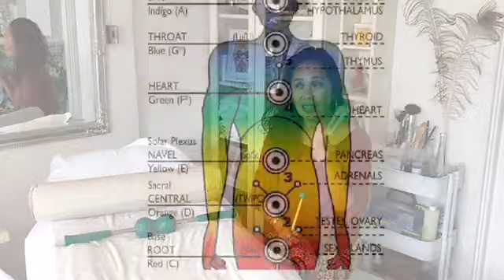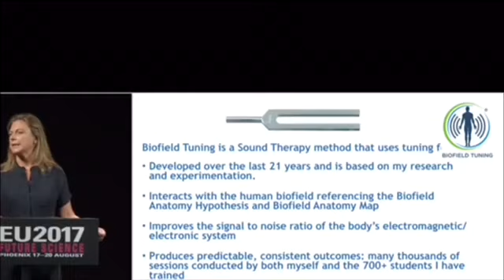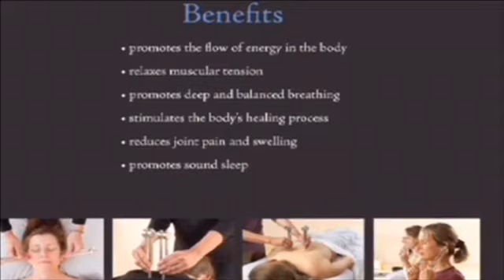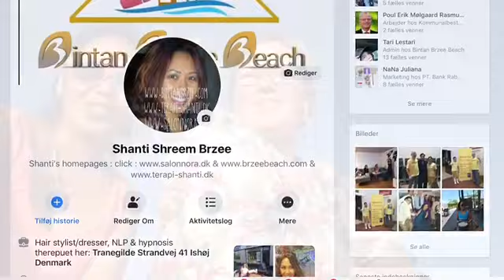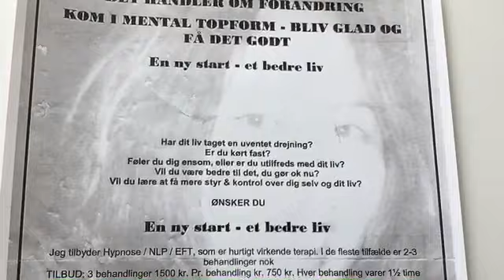Terapi sound frequensi healing tuning fork / gafler Tilbud nu hos Salon Nora Ishøj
Så prøve tuning fork vibration tilbud for 2020  :
30 min kun 150 kr  & 1 time kr. 300. Normal pris : 30 min 300 & 1 time kr. 500
Det er ret forbavsende hvor hurtigt og hvor effektivt kroppens muskler kan give slip på spænding, når jeg bruger stemmegaflerne med vægt på og uden vægt på.
På video du kan se og høre selv testimonium fra mine kunder før og efter da spændingen allerede var bliver mindre fra skala høj til mindre skala deres smerte.
💗💗💗 Så prøve min tilbud hypnose past live regreasion terapi kr. 750 som tage 2 timer. Tilbud 3x kun kr 1500,- per session kr. 750 da jeg uddannet som master Hypnose og NLP  Købehavn skole siden 2013 .
Så kontak mig og share and Like min  Facebook : Hypnose og NLP therapeut Salon Nora
Vide mere om  SHANTI’s homepages :

Please check Shanti's Facebook  :
1.SHANTI  SHREEM BRZEE & BINTAN BRZEE ( privat facebook  )
2.BINTAN  BRZEE BEACH  (facebook resort/hotel )
3.Hypnose og NLP therapeut Salon Nora Ishøj www. terapi-shanti.dk
4.SALON NORA SHREEM BRZEE  ( FACEBOOK  )
5.HAIR EXTAINSION ( FACEBOOK )
6. YOGA RETREAT BINTAN BRZEE BEACH ( FACEBOOK )
Contack Denmark : Shanti Salon Nora Ishøj Shreem Brzee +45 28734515

Følelsesmæssige blokeringer, negative og depressive tanker, frygt, forsvarsmekanismer, uhensigtsmæssige vanemønstre og hæmmende overbevisninger om os selv, andre og verden manifesterer sig som større eller mindre blokeringer i vores chakras og bringer dem ud af deres naturlige balance.
Vores chakras kører derfor ofte med enten for lav eller for høj energi. På denne terapi  lydhealing med Chakra Tuning Forks/stemmegafler . Disse stemmegafler er specielt designet til at rense og heale vores aura og chakras for negativitet og bringe dem tilbage i balance. Man kan stemme sine chakras, præcis som man kan stemme en guitar.
På video du kan se og høre selv testimonium fra mine kunder før og efter da spændingen allerede var bliver mindre fra skala høj til mindre skala deres smerte. og here kan du se testimonium Tinnitsus kan hjulpet  med stemmer gaffel bare for 1 uge og bruge ca 4x om dagen hver dag.